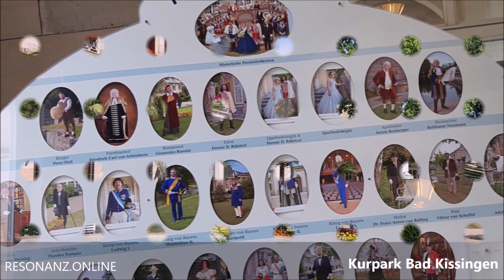BAD KISSINGEN - Impressionen einer Kurstadt (Bayern/Franken, Germany) | Juni 2024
Impressionen aus Bad Kissingen | Tagesfahrt im Juni 2024
Geprägt wurde das Ambiente des fränkischen Kurortes Bad Kissingen vor allem im 19. Jahrhundert, als der Ort zu einem mondänen Badeort aufstieg und seine Berühmtheit erlangte. Während der Regierungszeit von König Ludwig I. von Bayern wurde Bad Kissingen gezielt als Kurort ausgebaut. Gäste zu dieser Zeit waren neben König Ludwig I. selbst auch die Kaiserin Elisabeth von Österreich und Zar Alexander II. aus Russland. 1883 erhob schließlich König Ludwig II von Bayern Bad Kissingen zum Bad. Um 1870 verweilte auch Reichskanzler Otto von Bismarck mehrmals in Bad Kissingen zur Kur und hatte hier auch ein eigenes Wohnhaus. Weitere berühmte Kurgäste Bad Kissingens zu dieser Zeit waren auch der Schriftsteller Leo Tolstoi und der Maler Adolph Menzel. Bekannte Bauwerke in Bad Kissingen sind vor allem die Kuranlagen im und um den Kurgarten, die hauptsächlich zwischen 1838 und 1913 errichtet wurden. Dazu gehören der Arkadenbau von Friedrich von Gärtner sowie nach Plänen von Max Littmann die Wandelhalle, die Brunnenhalle und der Regentenbau. Noch heute eine ganz besondere Attraktion im Kurpark ist das Luitpold-Spielcasino (Bayerische Spielbank) im Prinzregent-Luitpold-Bau, in dem Roulette, Black Jack, etc. in gehobenem und historischen Ambiente gespielt werden kann. Neben den baulichen Attraktionen bietet Bad Kissingen auch im Bereich Veranstaltungen eine Vielzahl von Attraktionen. Hierzu gehören das sehr beliebte traditionelle Rakoczy-Fest, das jährlich am letzten Juli Wochenende stattfindet. Highlight dabei ist ein Festumzug durch die Stadt, der jedes Jahr zehntausende Besucher anlockt und bei dem historische Prominente die im Zusammenhang mit Bad Kissingen stehen von Darstellern nachgeahmt werden.